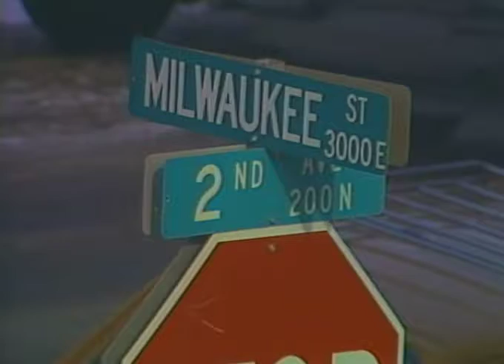KCNC Brian Maass' "How Friendly Story" (With Al Goldberg)